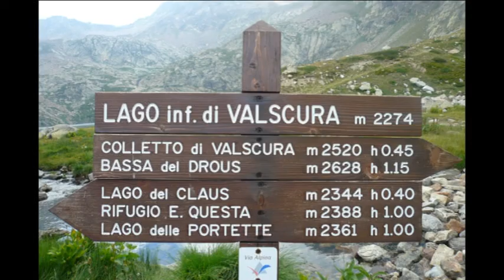montagne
diaporama montagne.